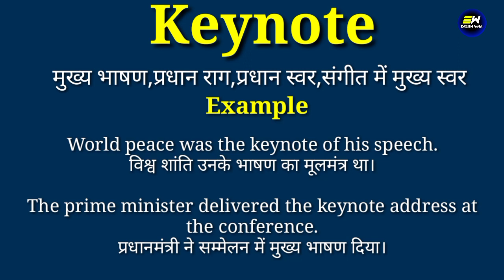Keynote meaning in hindi | Keynote ka matlab kya hota hai | daily use english words | word meaning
YOUR QUERIES-
Keynote in hindi
Keynote meaning in hindi
Keynote ka matlab
meaning of Keynote
Keynote meaning
Keynote ka matlab kya hota hai
Keynote का हिंदी में मतलब
Keynote ko hindi me kya kahte hai